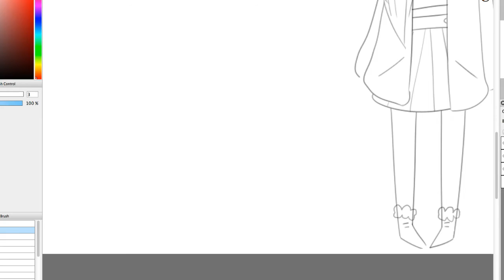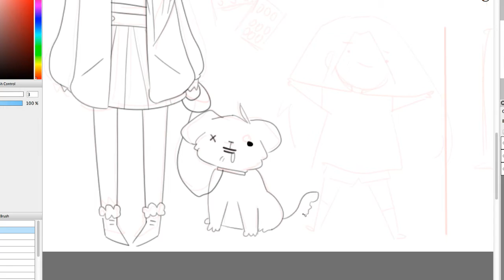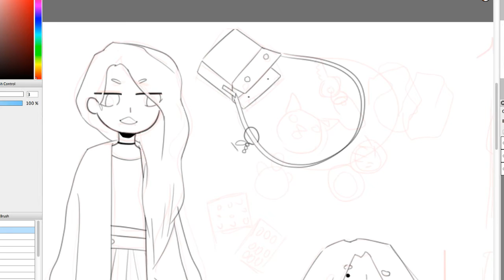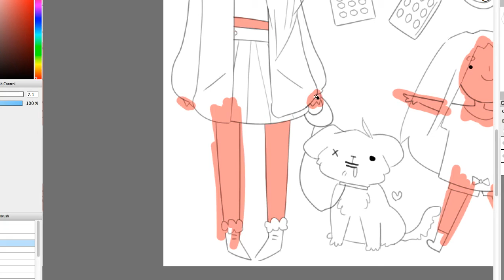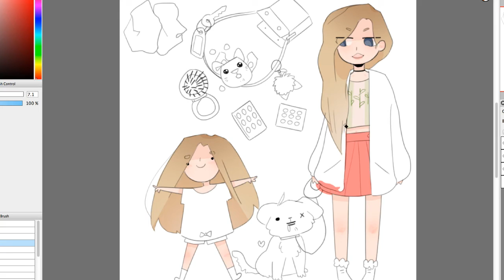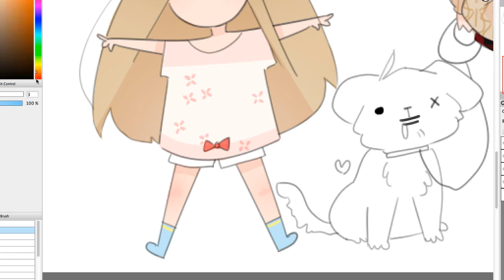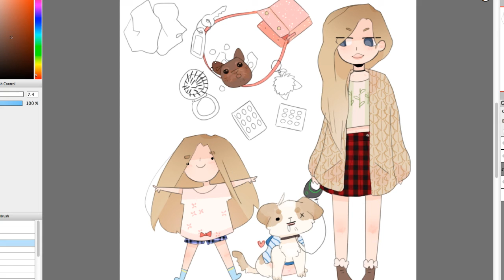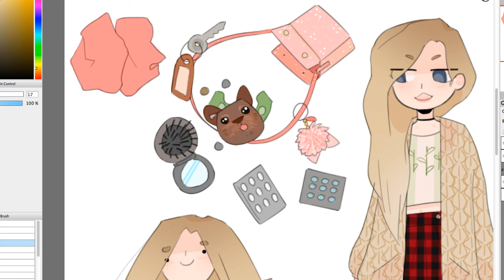Meet The Artist - me speedpaint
Read description for links and info !

Well here i am a big nerd hello, IM SORRY FOR THE BLACK SCREEN AT THE END idk how to get rid of it;;

Songs:
1. Animal by Neon Trees
2. Stroll from Totoro instrumental cover
3 Intro song to We Bare Bears instrumental cover

I only own (myself?) and art. ( ´ ▽ ` )ﾉ